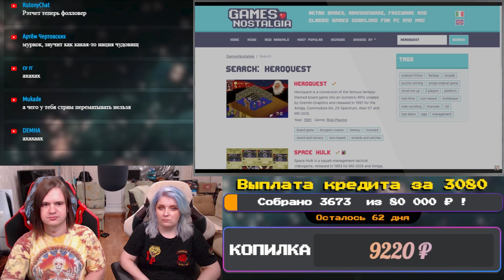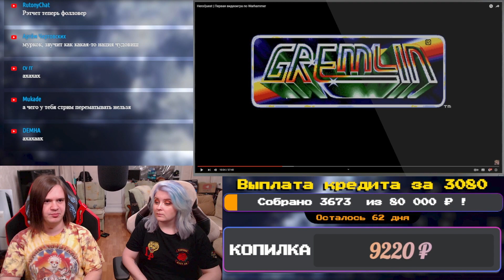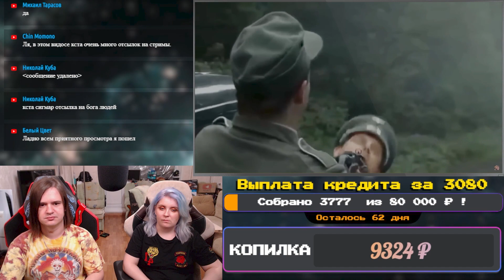HeroQuest | Первая видеоигра по Warhammer | РЕАКЦИЯ НА @DegraBebs